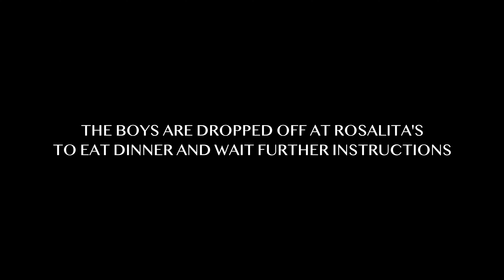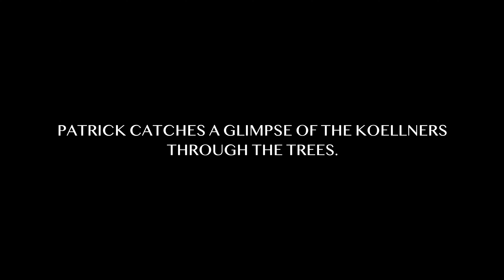Jordan and Cassie Engagement